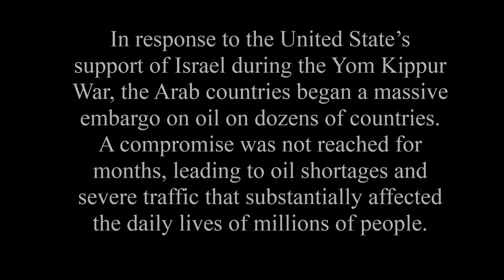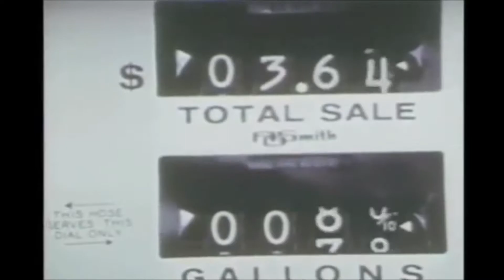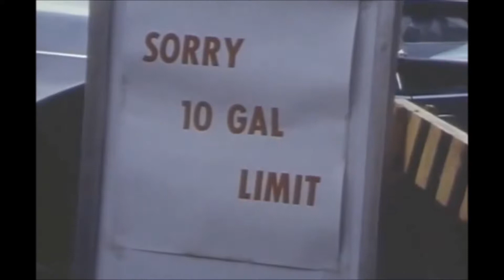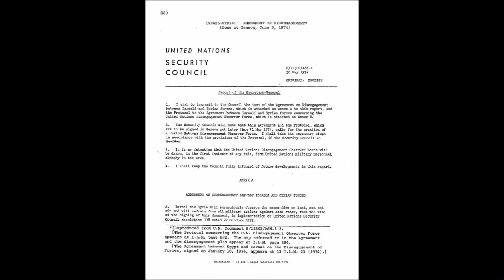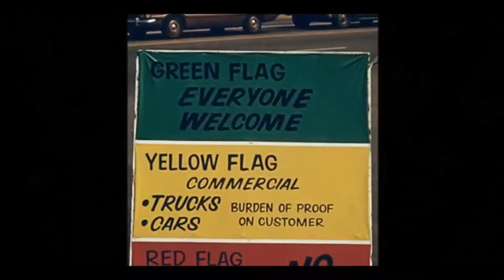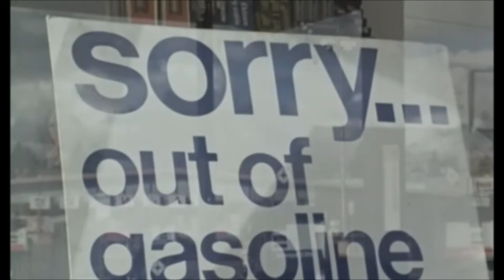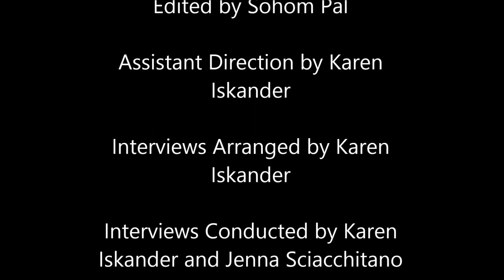Final NHD Documentary HD